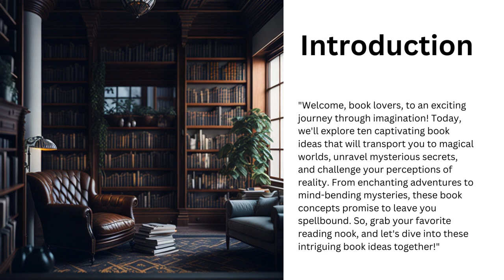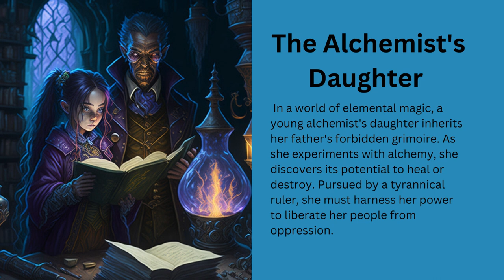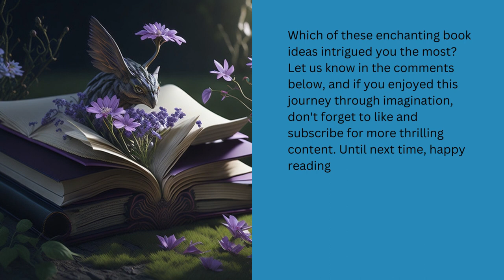📚 5 Captivating Book Ideas That Will Blow Your Mind! 🌌✨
bookofenoch,bookrecommendations,bookmap,booksummary,bookhaul,bookreview Writers, let these captivating book ideas serve as your creative muse and banish writer's block once and for all. Embrace the enchanting realms, mystical quests, and thought-provoking themes as you craft extraordinary tales. Embrace the art of storytelling, for there are no limits to the worlds you can create. So, pick up that pen, or tap away at the keyboard and embark on a wondrous journey of imagination. Happy writing, and may your words flow freely! 📖✍️🌟

Are you a writer struggling to find inspiration and battling the dreaded writer's block? Fear not, fellow wordsmiths, as we have compiled five enchanting book ideas to rekindle your creativity and ignite your storytelling passion. From mysterious realms to magical quests, these captivating concepts will help you break free from the chains of writer's block and unleash the boundless power of your imagination. Let these ideas be your guiding light on your writing journey!